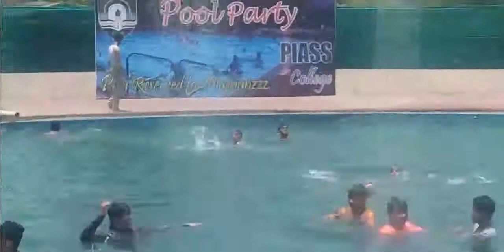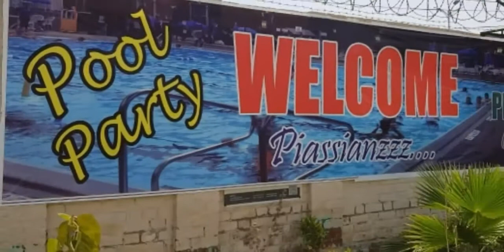Second Day Of Pool Party Piass College Kasur